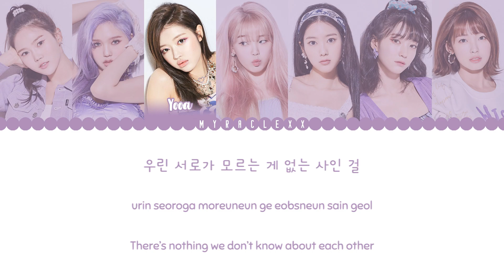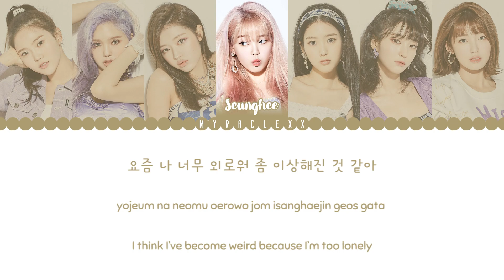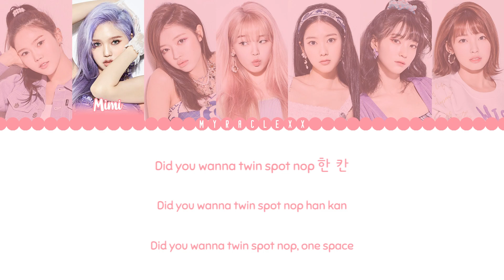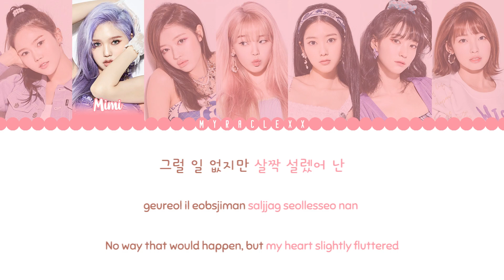Oh My Girl (오마이걸) - Nonstop (살짝 설렜어) Lyrics [Color Coded-Han/Rom/Eng]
Oh My Girl (오마이걸) - Nonstop (살짝 설렜어) Lyrics
Hangeul-Romanization-English

Source:
Han: music.naver
Rom: myraclexx
Eng: KosmoSub@ZF